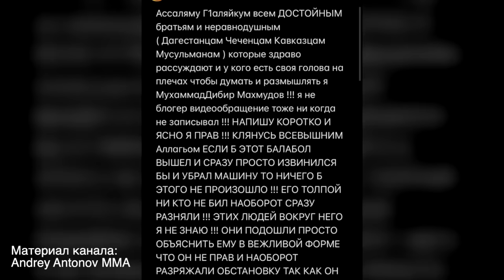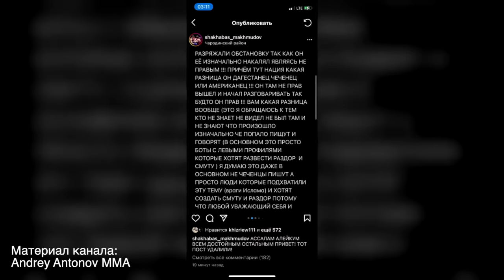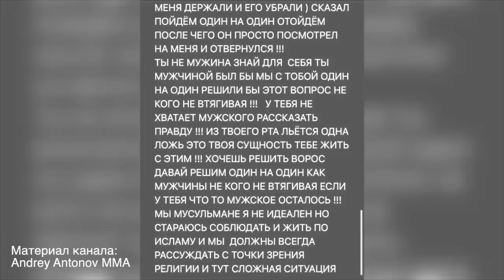Нападавший на Асхаба Тамаева дал жесткий ответ "Давай решим 1 на 1. Никого не втягивая"